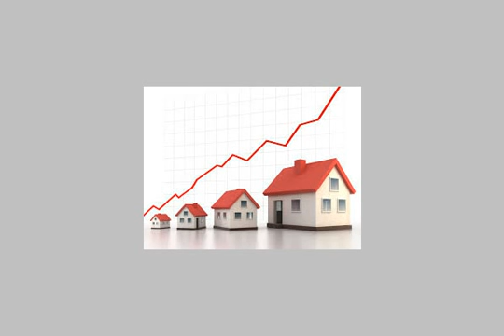Furnished Apartment For Rent In El sheikh Zayed City Cairo - mlseg.com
Furnished Apartment For Rent In El-sheikh Zayed City Cairo شقه مكونه من غرفة نوم مغلقه +غرفه مفتوحه على الصاله+صاله+مطبخ+حمام تصلح لفردين اى شخصين والشقه مفروشه بالكامل ومزوده بالكماليات تليفون+2 تليفزيون ورسيفروثلاجه وبوتجازبالغازوسخان للحمام بالغاز - الحى الثالث المجاوره الثاله مدينة الشيخ زايد بجوار هايبروان - Egypt Real Estate | Greater Cairo | El-Sheikh Zayed City | Furnished Apartment For Rent